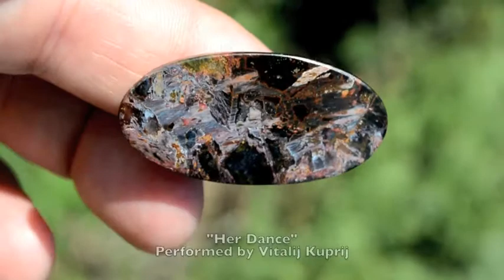Namibian Pietersite "Mosaic Chaos" Oval